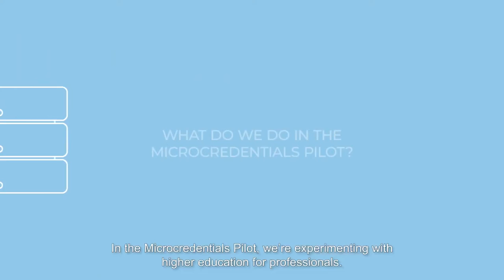TU Delft ES Microcredentials for professionals pilot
Microcredentials guarantee the quality of shorter higher education units, such as a course or module, giving professionals a recognized digital certificate for the knowledge they have acquired.
The TU Delft Extension School for Continuing Education is participating in a national pilot to create and issue microcredentials in the context of Lifelong Learning provision for professionals.